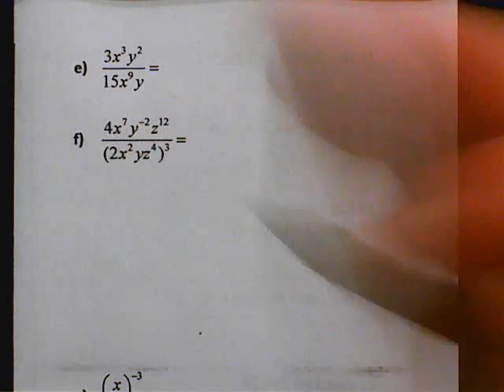ALG2 LESSON 6 EXPONENTS DIVISION